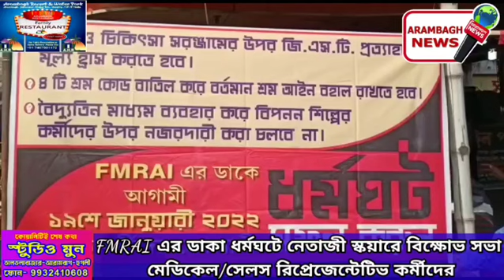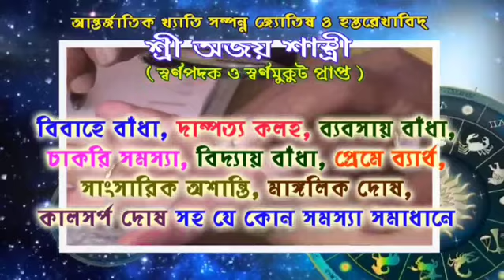FMRAI এর ডাকা ধর্মঘটে নেতাজী স্কয়ারে বিক্ষোভ সভা মেডিকেল/সেলস রিপ্রেজেন্টেটিভ কর্মীদের